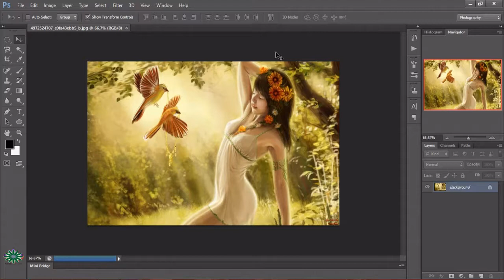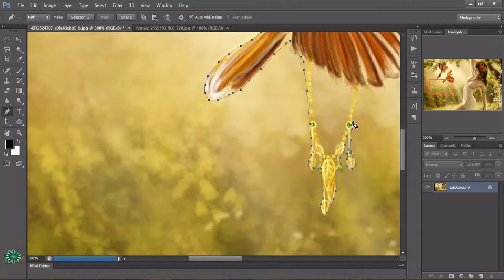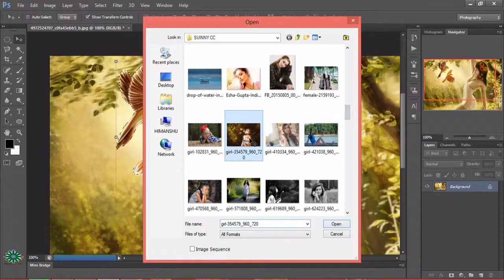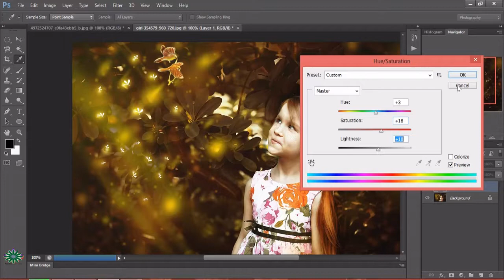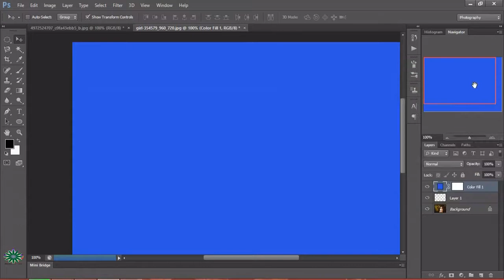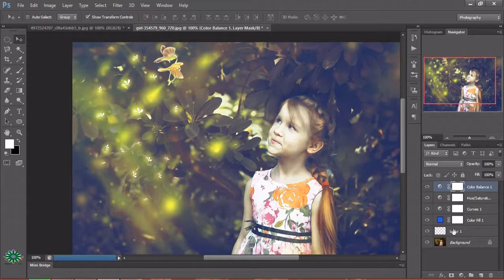AMAZING BIRD MANIPULATION WITH GIRL IN PHOTOSHOP CS 6